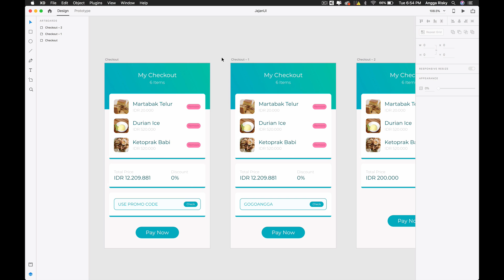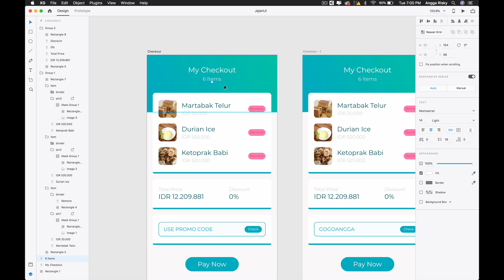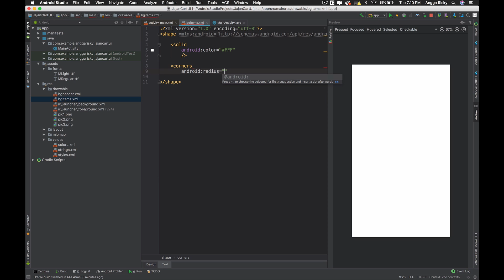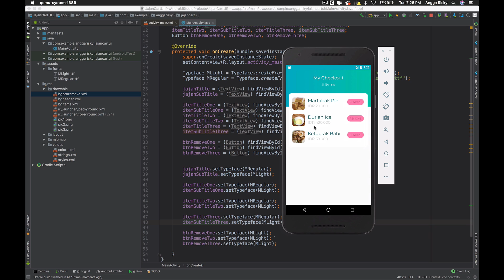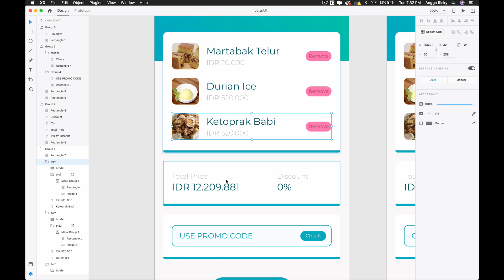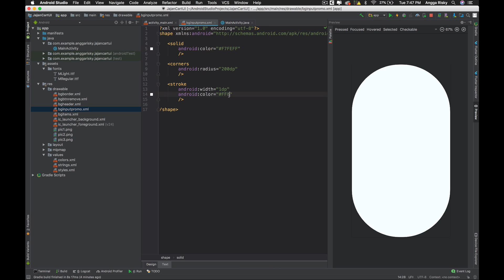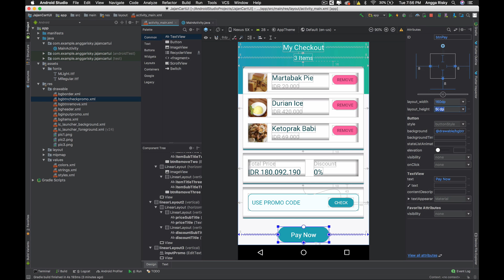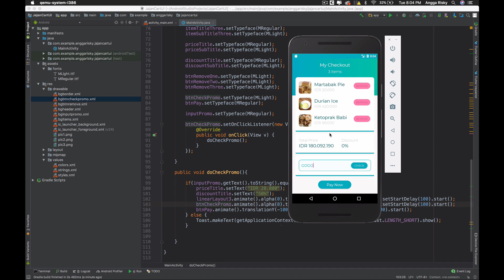Checkout UI Animation Adobe Xd to Android Studio Tutorial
How to design and code the checkout page for android application and animations using Adobe Xd and Android Studio with XML and Java.

🕹My Gear Set:
Sony A6500
Sigma 16mm